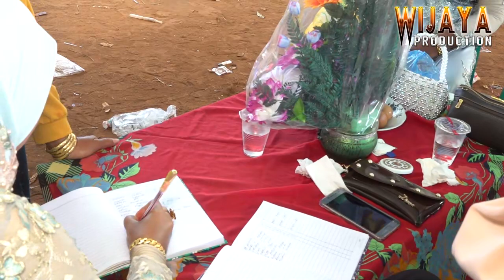GENDING TERBARU CAHAYA FAMILY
GENDING CAMPURSARI CAHAYA FAMILI TERBARU
# Pelaminann Bungan Emas
# Make Over Munawera
# Sound System Putra Madura
# Video Shooting Wijaya Production
# Ketoprak  Cahya Family